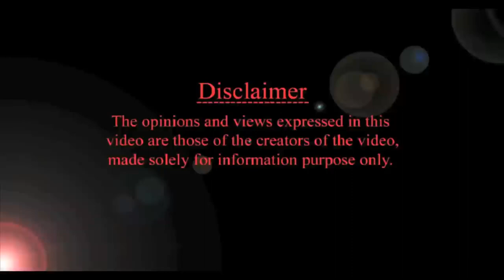మలవిసర్జన సాఫీగా కావాలంటే? | tips for easy stool in babies and kids | HMBliv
మలవిసర్జన సాఫీగా కావాలంటే?  HMBliv Health and Wellness channel
MUST WATCH : gas relief techniques